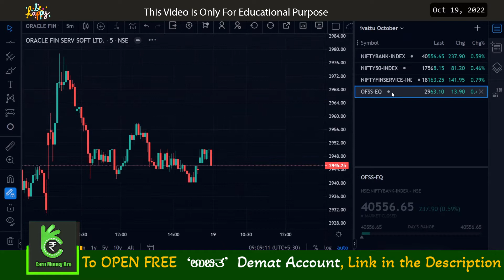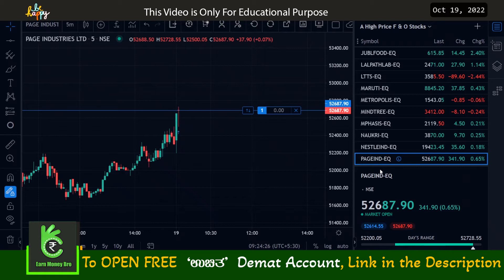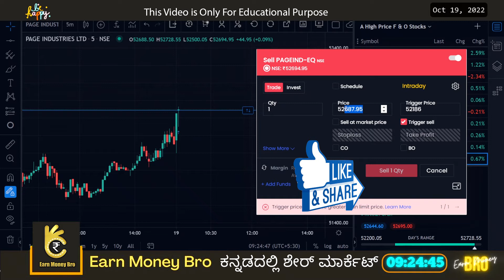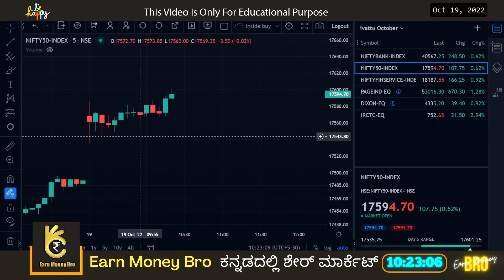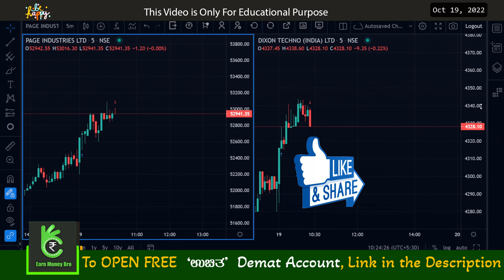Morning Strategy Live Trade | Intraday Trading Live on Fyers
trading in kannada,
how to learn stock market ,
what is online trading ,
ಬ್ಯಾಂಕ್ ನಿಫ್ಟಿ ಇಂಟ್ರಾಡೇ ಆಪ್ಷನ್ ಟ್ರೇಡಿಂಗ್ ಮಾಡುವುದು ಹೇಗೆ,